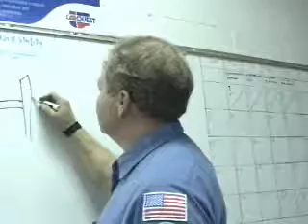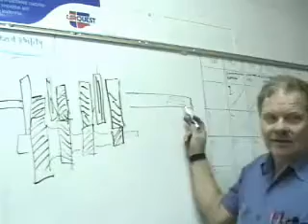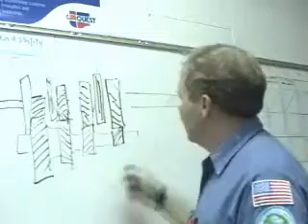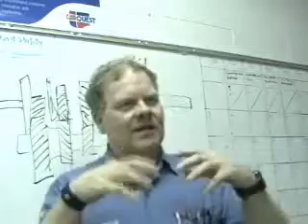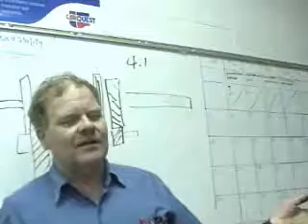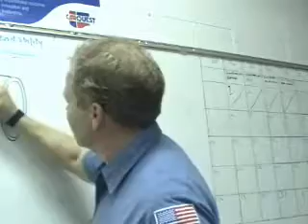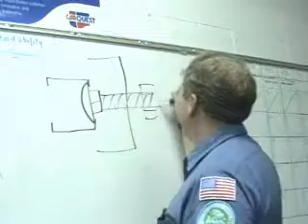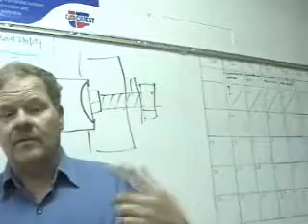Manual Transmission Powerflow Basics.wmv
Talking about rear wheel drive powerflow...